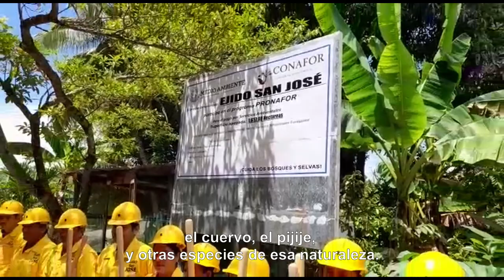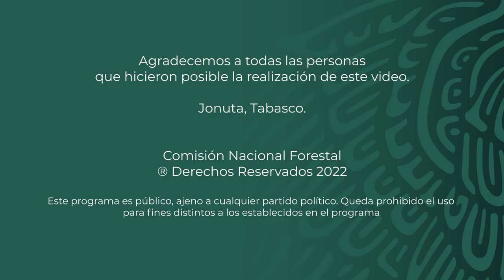Ejido San José, Jonuta, Tabasco.